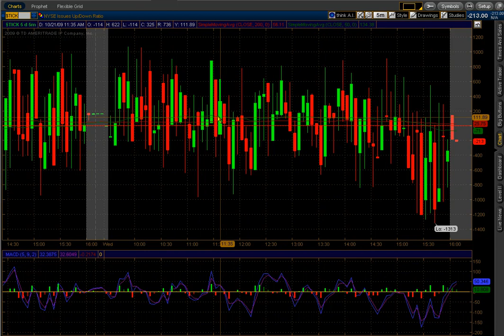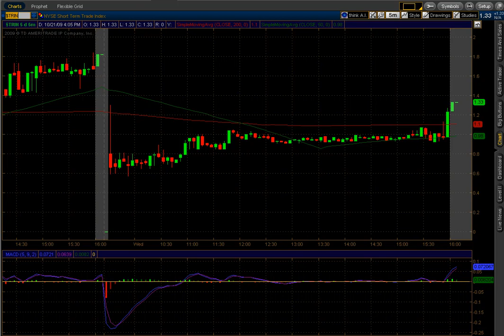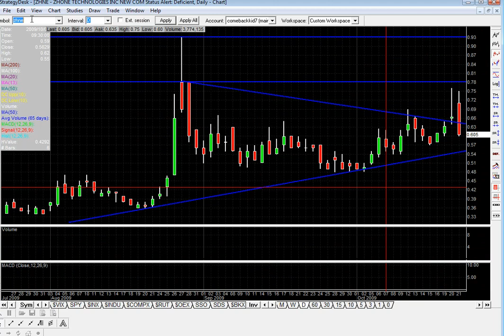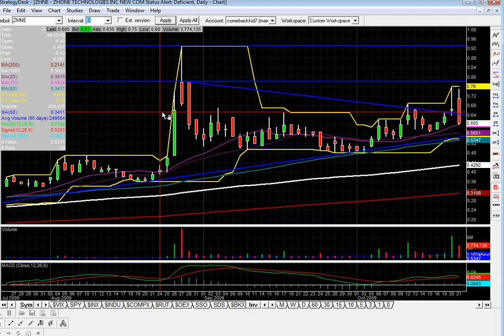Post Market Analysis, Wednesday October 21, 2009: Big sell off in the last hour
Analyzing the market action for the day. and the sell off we saw in the last hour of trading.